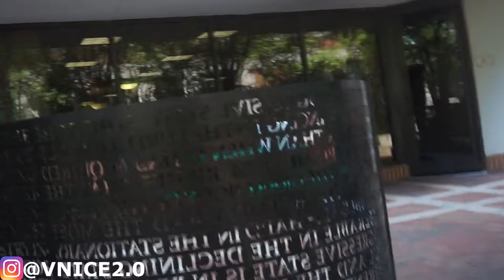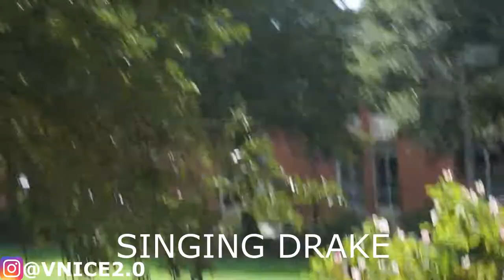YOU'RE MY GIRLFRIEND NOW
Will you be our girlfriends?😂
Look at the reaction we get‼️ priceless 🤫

👉🏾PRANKING ☠️
👉🏾Vlogs 🎥
👉🏾1V1! ⚾️🏀🏈🏐⚽️🏉PUNISHMENT!
👉🏾 Story Times 👨🏾‍💻